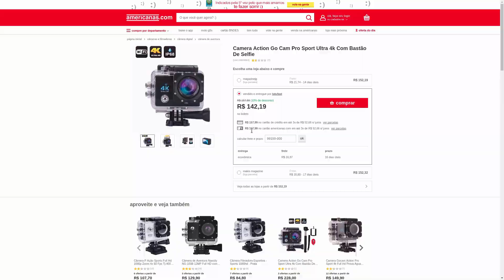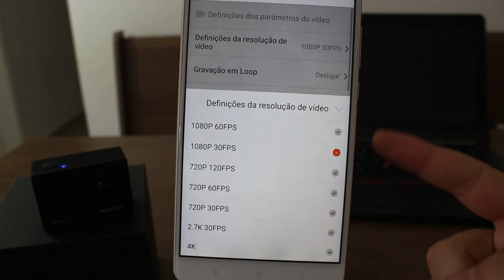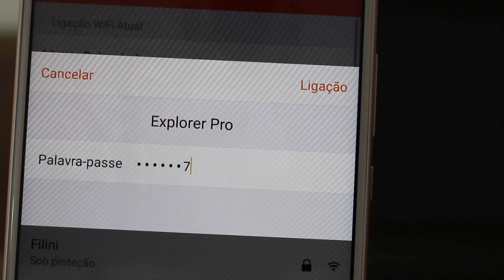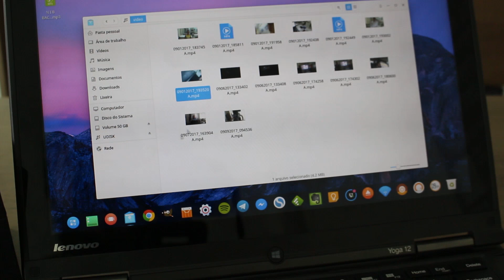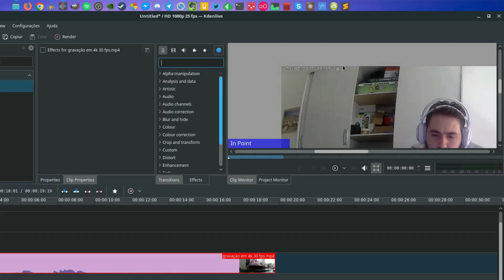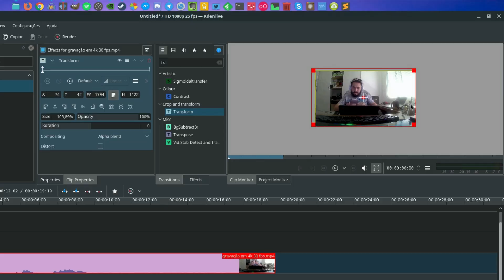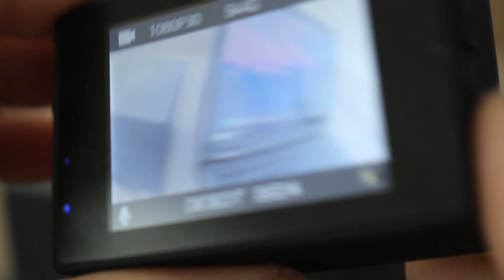Action Camera 4K de baixo custo, vale a pena?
Action Cameras tornaram-se comuns, mas assim como Smartphones, temos uma gama ampla de tipos, valores e recursos disponíveis. Hoje vamos conhecer uma das opções de câmeras que filmam em 4K e tem um custo baixíssimo, mas será que elas servem para você? É que vamos descobrir!